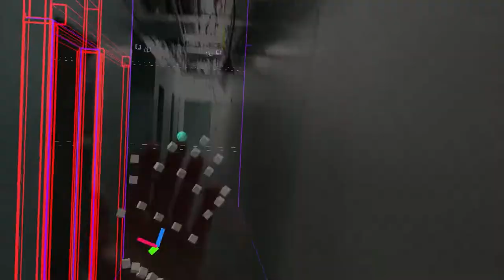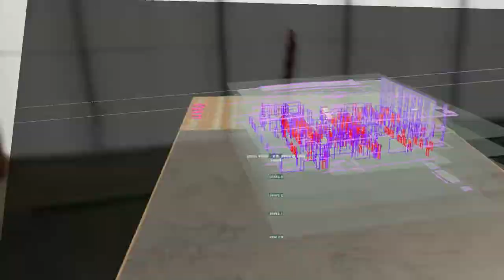Revit Construction Site AR - Augment Big Buildings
Argyle lets you augment your building with your entire Revit model--links and all. No matter where you are on site use your BIM model to answer questions.